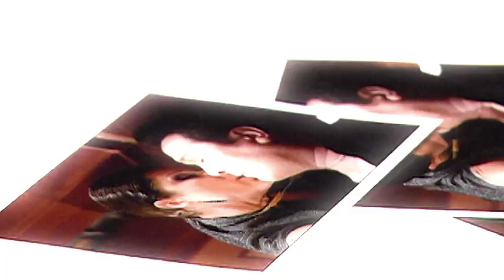En nombre del amor: Crímenes, sacrificios y pasiones | Inicia - Tlnovelas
Quédate en casa y no te pierdas el inicio de 'En nombre del amor'... Este lunes 11:30 AM y 8:30 PM, solo por Tlnovelas.